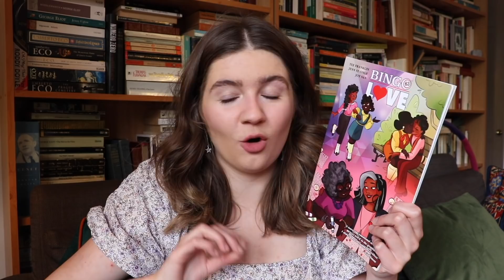Queer Lit Readathon TBR 🏳️‍🌈 [cc]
The Books:

Moonstruck Vol. 3

Cute Mutants Vol. 1

Eight Pieces of Silva

A Little Light Mischief

Bingo Love